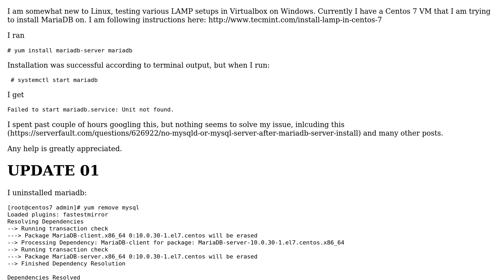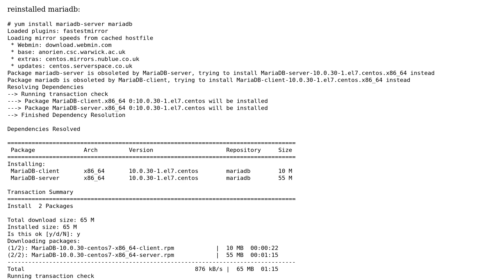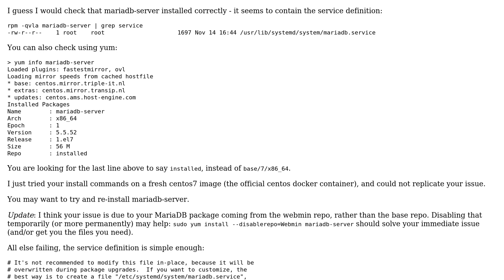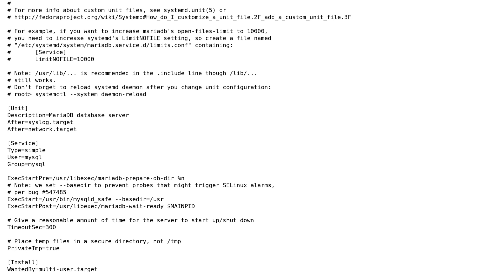DevOps & SysAdmins: CentOS 7 MariaDB Error "Failed to start mariadb.service: Unit not found."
With thanks & praise to God, and with thanks to the many people who have made this project possible! | Content (except music & images) licensed under CC BY-SA | Music | Images & others | With thanks to user user4742258 user iwaseatenbyagrue user B-and-P and the Stack Exchange Network Trademarks are property of their respective owners. You are responsible for your own actions.